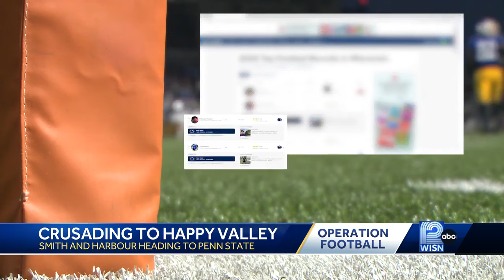Catholic Memorial High School football standouts follow parallel paths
From middle school to Penn State University, Donovan Harbour and Corey Smith traveled the same journey.